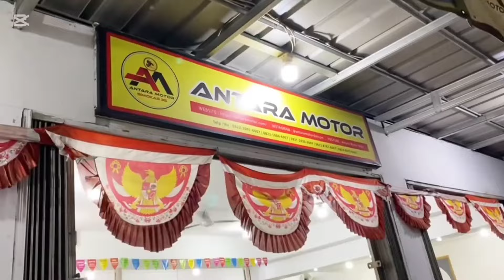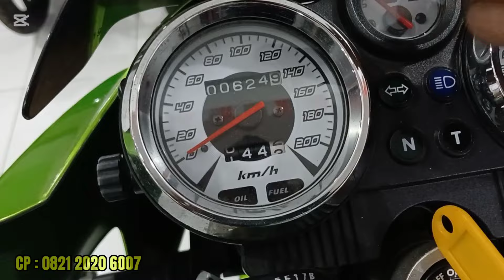RIVIEW MOTOR BEKAS || PROMO MENARIK TANPA DIUNDI 😲😲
ANTARA MOTOR 3S
🔥SHOWROOM || SPAREPART || SERVICE🔥

MELAYANI :
-TUKAR TAMBAH (CASH/KREDIT)
-CASH DAN KREDIT
-KARTU KREDIT (BLIBLI, SHOPEEPAYLATER, TOKOPEDIA DANA)

PROMO MOTOR BEKAS :
– GARANSI MESIN 1TH
– GRATIS SERVICE 12x
– GRATIS OLI MESIN 1x
– GRATIS KAMPAS REM DEPAN
– GRATIS KAMPAS REM BELAKANG
– GRATIS FILTER UDARA
– GRATIS CHAINLUBE
– GRATIS HELM KEREN ROP (LIMITED EDITION]
– GRATIS ONGKIR SEJABODETABEK

LOKASI DEALER :
Jl. Kalisari Raya No. 106, Kel. Kalisari, Kec Pasar Rebo, (Turunan Brigift-1)
Jakarta Timur